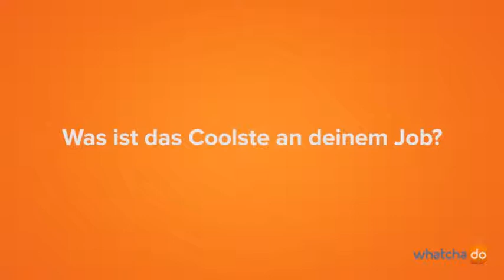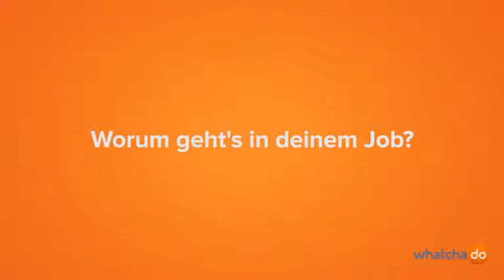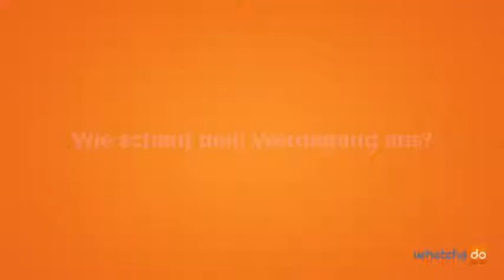Dirk Bendlin, Wissenschaftlicher Mitarbeiter Windparkplanung und -betrieb am Fraunhofer IWES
»Das Coolste an dem Job ist die Freiheit, seinem Forschungsdrang zu folgen.« Dirk Bendlin ist Wissenschaftlicher Mitarbeiter Bereich Windparkplanung und -betrieb am Fraunhofer-Institut für Windenergie und Energiesystemtechnik IWES und beschäftigt sich mit Förderungen für Forschung, mit Projekt- und Risikomanagement, stellt aufgrund von Statistiken Risikoanalysen her und versucht schließlich, Risiken zu minimieren. »Glücklicherweise gibt es in der Forschung die Möglichkeit, sich mit tieferen Themen zu beschäftigen und seine Neugier zu befriedigen.«